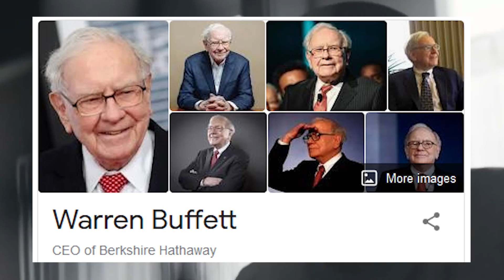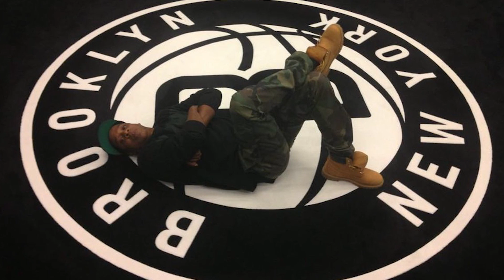Jay Z Billionaire Lifestyle & The CRAZY Things He Buys & NEW Girlfriend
Welcome back to The Sportest, today on the channel we are going to be diving deep into the world of rappers. One of the most prominent names in the hip hop industry is no other than jay z as he is often considered as one of the greatest rappers of all time and he is the very first rapper who became a billionaire so it’s no surprise why he is such a very popular rapper with a lot of fans from different parts of the world. And if you are one of Jay Z's fans who are curious about his lifestyle, watch this video.

Every single time we see celebrities we can’t help but think just how luxurious their lives are most especially for those who are billionaires like jay z so we made this video all about jay z’s billionaire lifestyle so make sure you watch the whole video from start to finish because you will surely be in awe of what you are about to see and you won’t want to miss any of this! If you love watching anything related to jay z or to any rappers, you will definitely enjoy this video! so watch the whole video right now and enjoy!